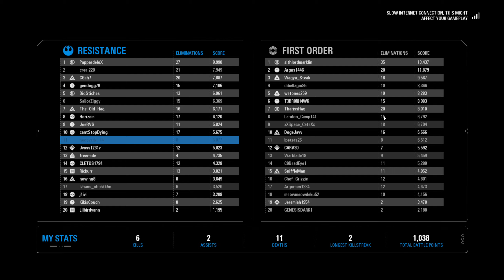b857 may the 4th challenge 3 6 million victory takodana 2019 05 04 03 53